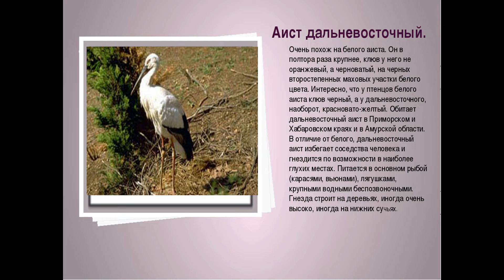Дальневосточный аист. Птица, которая из год в год выводит птенцов на одном и том же дереве.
Дальневосточный аист входит в подсемейство Ciconiini. Этот вид ранее был подвидом белого аиста (Ciconia ciconia), но птица отличается некоторыми морфологическими особенностями. В отличие от белого, у дальневосточного представителя красная кожа вокруг глаз, беловатая радужная оболочка и черный клюв.
Вид находится под угрозой исчезновения из-за потери среды обитания и охоты людей. Встречается в Евразии, вдоль границы России и в материковом Китае, где он размножается.